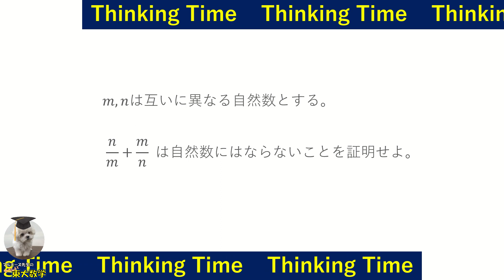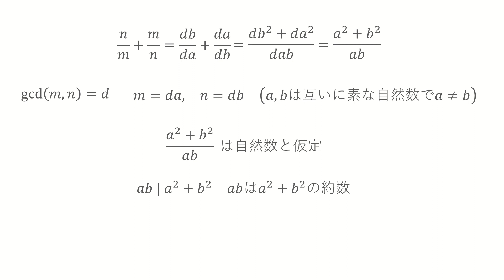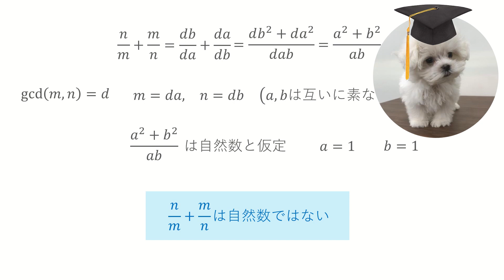この整数問題を証明できますか？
こんにちは！マルチーズ先生です。当たり前のように思えても、証明は骨が折れますね。

【マルチーズ先生のやさしい東大数学】
高校レベルから大学レベルまでの、面白そうな数学の問題を、週3回、火曜・金曜・土曜の19時配信予定。

数学パズル講師　マルチーズ先生
地元の県立高校を卒業後、東京大学理科いぬ類に入学。犬として初めて、東京大学大学院工学系研究科を卒業。現在は、大学入試問題過去問、積分問題、図形問題その他について、高校レベルから大学レベルまで幅広く扱い、youtubeで動画配信中。趣味は散歩とフリスビードッグ